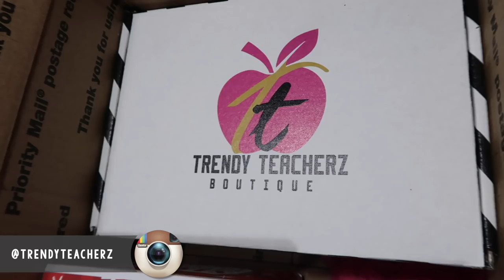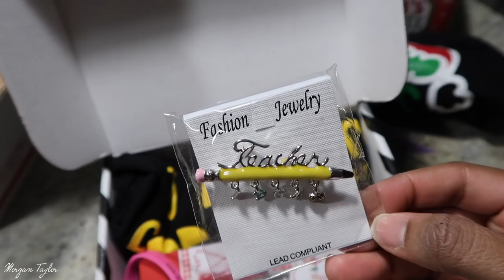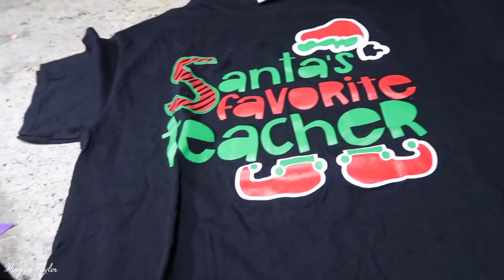♡ VLOGMAS #4 ● Party With My CLASS ♡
OPEN ME!